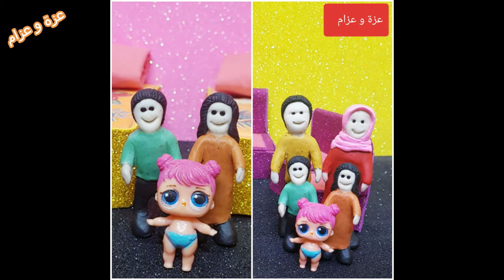نينجا الالى - عائلة عمر - جنه ورؤى - كرتون العاب اطفال _ بسبس و عزة وعزام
قصص و حكايات كارتون اطفال حدوتة كرتون حيوانات _ قصص اطفال _ حكايات و حواديت و العاب اطفال ، حيوانات ، حرامى ، كرتون اطفال ، العاب اطفال